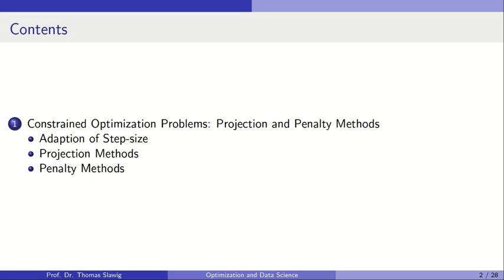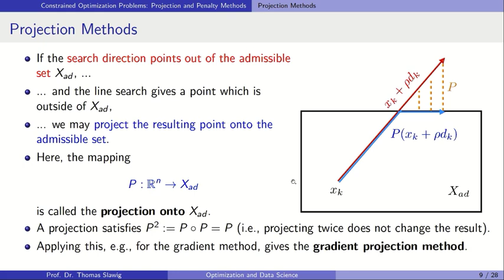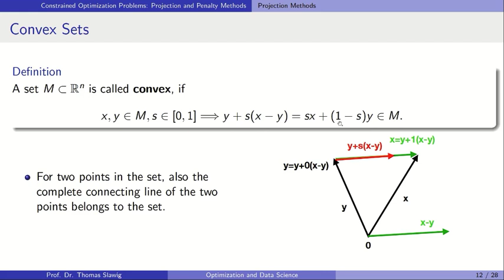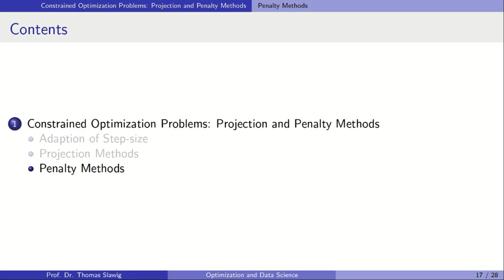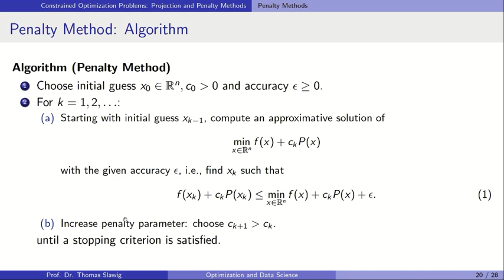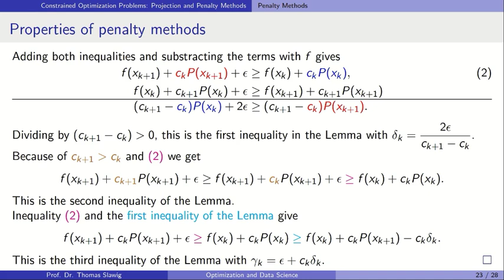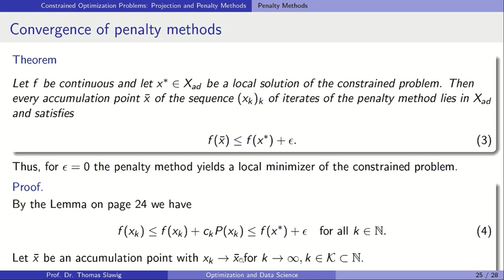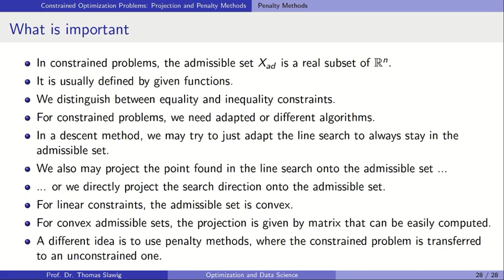Optimization and Data Science: Lecture 20: Projection and Penalty Methods